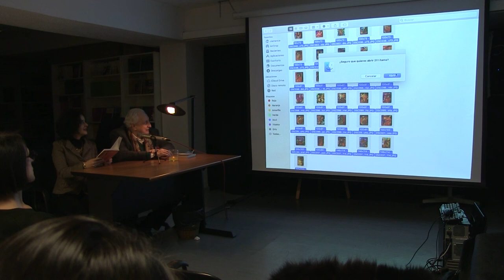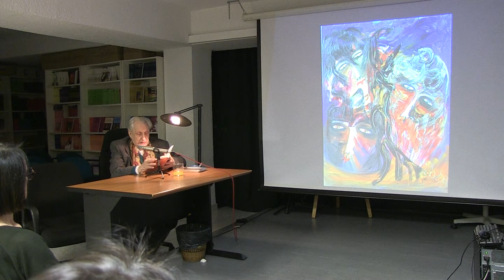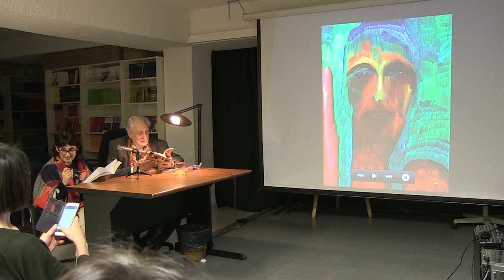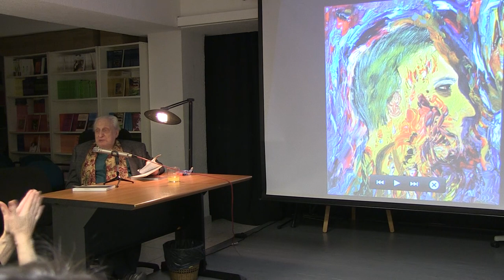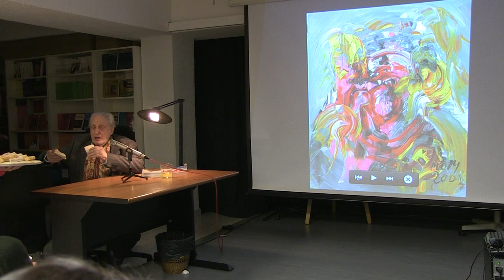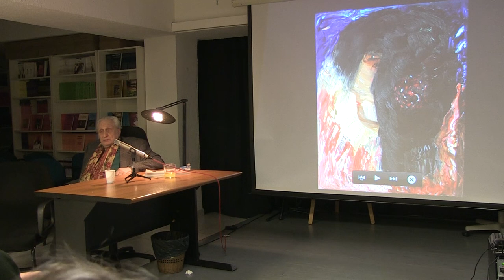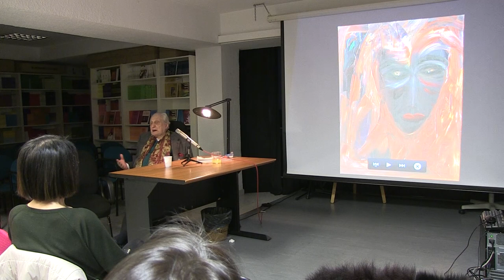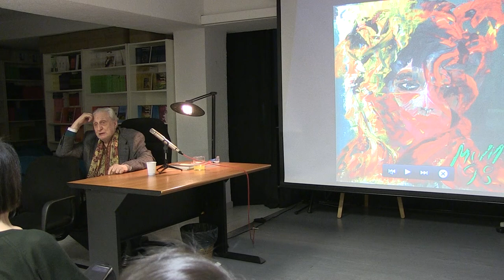MUJER Y DESEO - RECITAL DE POESÍA MIGUEL OSCAR MENASSA - 2 febrero 2019